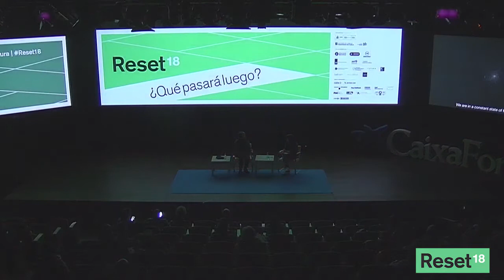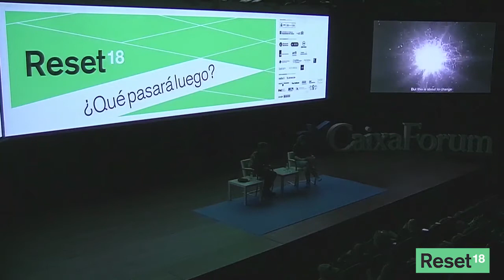Reset 18 NEIL HARBISSON - Ser cíbrog hoy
Vivimos inmersos en una sociedad que viaja en tren de alta velocidad y que, a su paso, deja un rastro de millones de terabytes cada minuto. ¿Cómo se analizan estos cambios? La tecnología, además, se instala poco a poco en nuestros propios cuerpos. ¿Es posible emplearla para dotar a hombres y mujeres de nuevos sentidos?

Cuando hay dificultades para iluminar el presente, ¿hay alguien capaz de ver dónde terminará la cascada
de cambios?

¿Terminará?

Neil Harbisson. Fundador de Cyborg Foundation